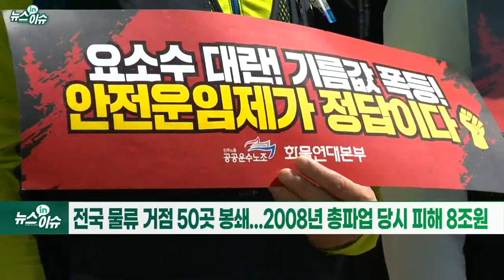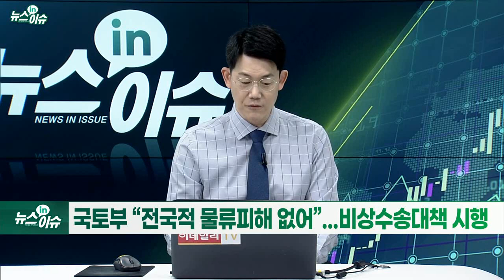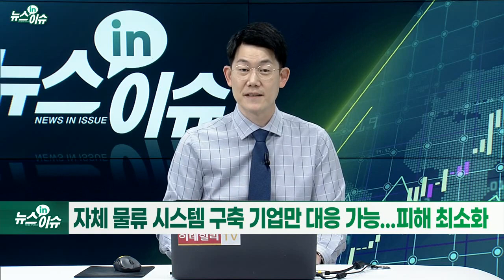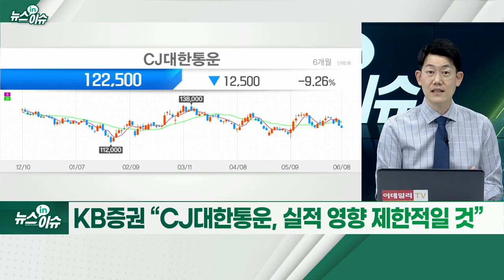화물연대 파업에 물류대란 위기... 건설·조선·차까지 '긴장'_뉴스IN이슈 (20220608)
# 전국 물류 거점 50곳 봉쇄... 2008년 총파업 당시 피해 8조원
- 국토부 “전국적 물류 피해 없어”... 비상수송대책 시행
- 화물연대, 안전운임제 ‘일몰제 폐지 및 적용 확대’ 요구
- 시멘트·철강·타이어·화학·주류·가전 등 출하 차질
- 육상물류 막히면 항만물류도 스톱... 해운업도 타격 우려
- 안전운임제 개선 TF 운영 예정... 불법행위시 무관용 대응
- 파업 장기화시 건설·조선·자동차 등 생산에도 차질 우려
- 편의점·대형마트 등도 상품 판매 영향
- 자체 물류 시스템 구축 기업만 대응 가능... 피해 최소화
- KB증권 “CJ대한통운, 실적 영향 제한적일 것”
- 물류운송기업 관심... 경기 회복 국면 시 주가 업사이드 부각